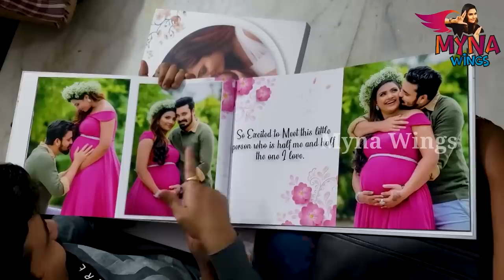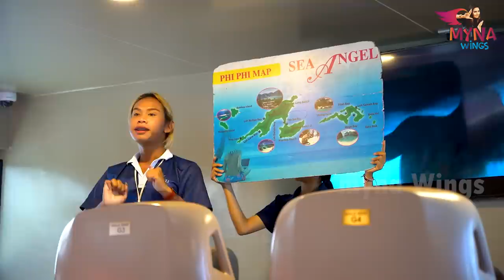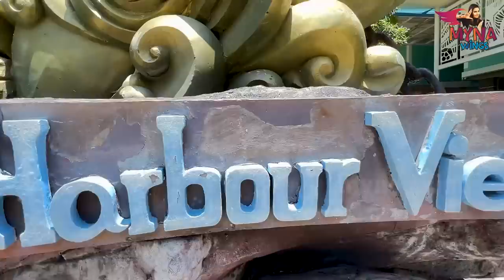ஐயோ அம்மா காப்பாத்துங்க😮 | Sea Snorkeling Experience💥 | Phi Phi Island | Myna Wings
Check out Mamaearth's amazing "Curd Smoothening Shampoo & Conditioner"

This segment of our Thailand series has moments of food, travel, freaking out, laughter, atrocities, and, most importantly, travel memories.

Get into this video to see the places we go, our premium ferry yacht ride in the pristine waters, beach shops exploration, and cruise to the five islands of Thailand.

Watch the exciting day in Thailand and enjoy the Thailand trip!